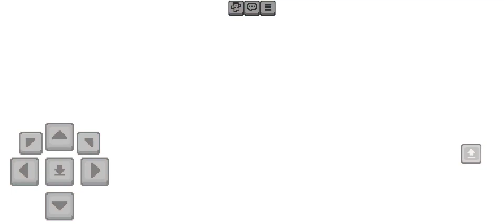Minecraft 15th anniversary review mobile pocket edition